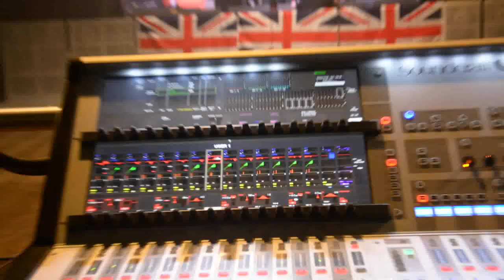Watch Me Fall - [OFFICIAL MUSIC VIDEO]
5ft Fez - Title EP track Watch Me Fall - Release date 19 June 2015 @ Hard Rock Café Manchester.

Recorded, produced and mastered at Futureworks Manchester - Adam Briffa Audio
Filmed at The Citadel St Helens and Manchester Academy - Shari Denson Photography